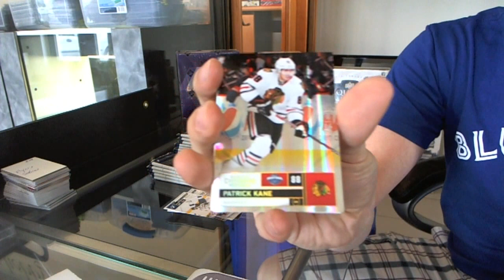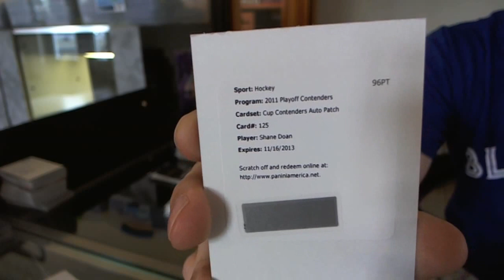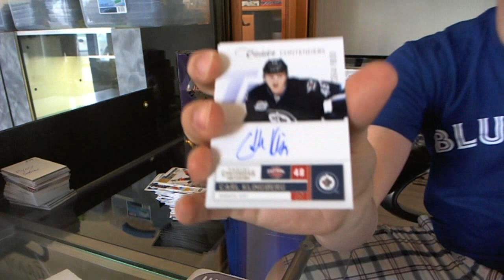Sambos 11-12 Panini Contenders Hockey Box Break